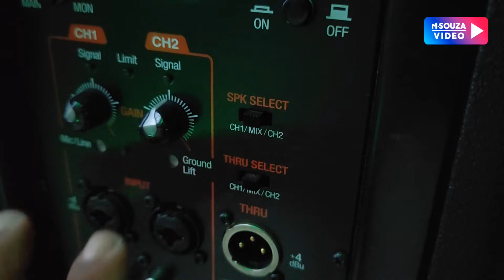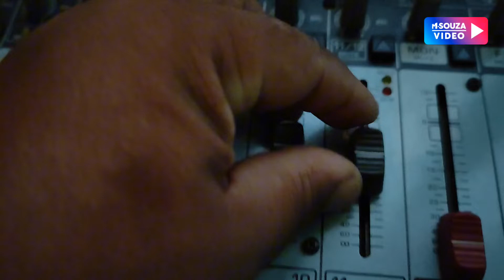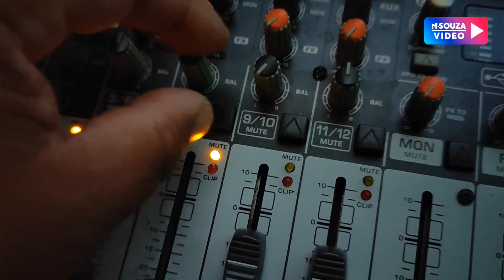Sonorização Ambiente # Estéreo ou Mono ?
Vai fazer um som em restaurante, bar, lounge ?
Veja essa dica que pode mudar tudo!